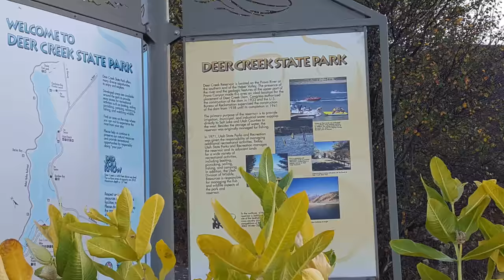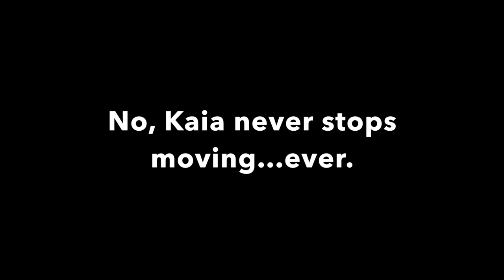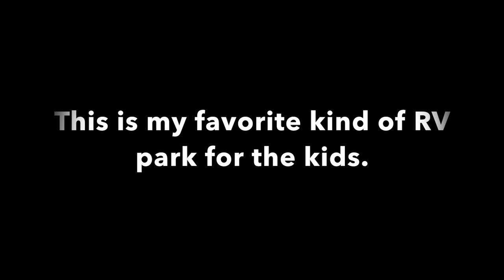Expenses of RV Living in a 40 Year Old Class C || Nomadic RV Living